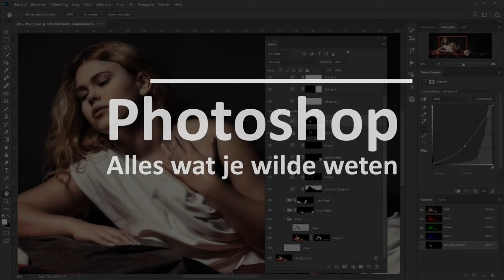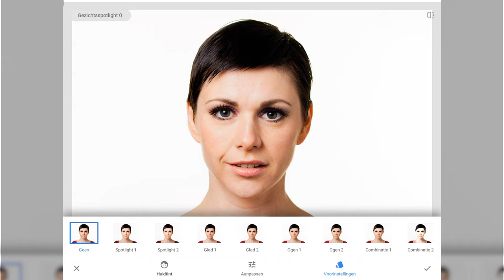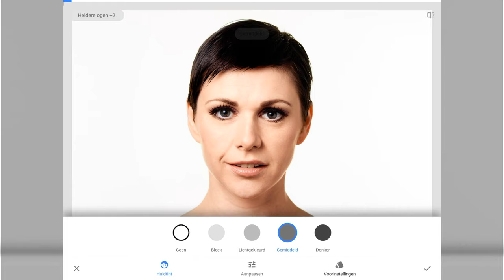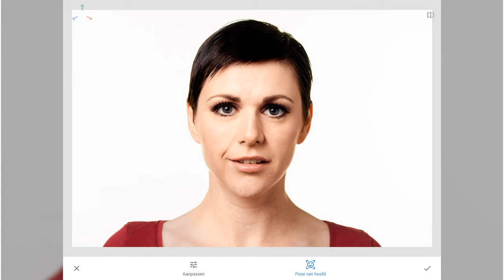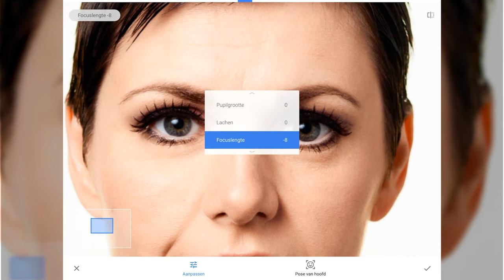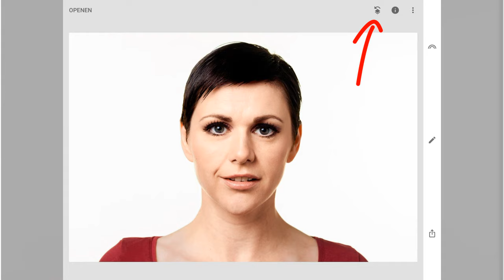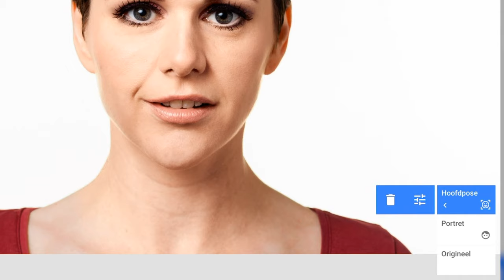Het filter portret en hoofdpose (Snapseed)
Je kunt in Snapseed ook dingen veranderen in een portret. Zo kun je vrij makkelijk de ogen iets groter maken of zelfs het hoofd laten draaien.

In deze film bespreek ik die twee filters; Portret en Hoofdpose. Met die twee kan een hoop. Maar alvast een tip; draaf niet te ver door.